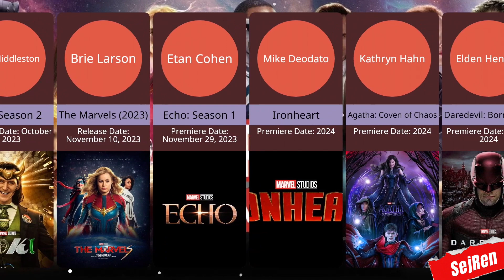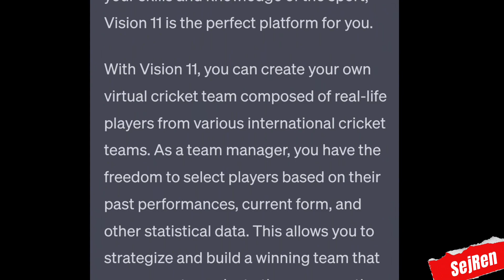List Marvel Movies release date | Coming soon All Avengers Movie | Upcoming Marvel Movie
upcoming marvel movies 2023 tamil.

💥Refer Code: CHAUH8175450